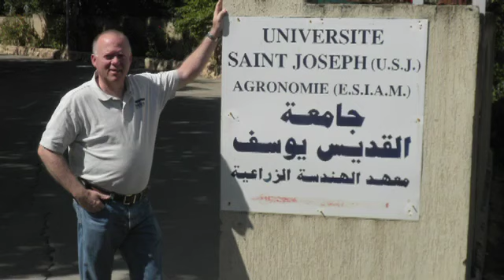USU Extension Soil Specialist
Learn about Grant Cardon a USU Extension Soil Specialist.